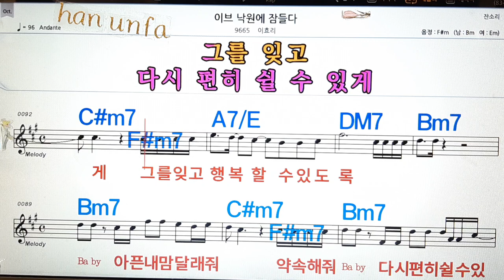이브 낙원에 잠들다/이효리💋노래방, 통기타 , 코드 큰악보, 가라오케, 반주💖Karaoke, Sheet Music, Chord, MR